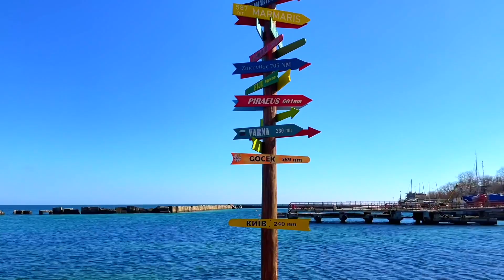Одесса 11 июня 2022. Моя поездка на скейте по довоенной Одессе. Март 2021.